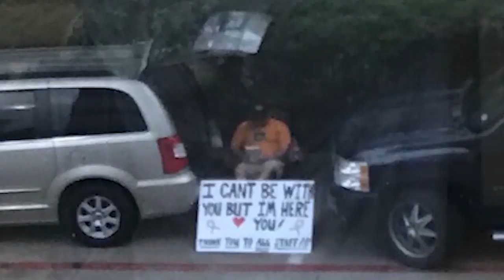Soccer Podcast Party: Lip Tattoos & Mother's Day Gifts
Happy first anniversary to The Call Up! Susannah and Jillian celebrate the big day by inviting Houston’s Zarek Valentine and Portland’s Jeff Attinella to the podcast party. The fellas reflect on their time as teammates in Portland and pull the curtain back on what makes their “From J to Z” podcast click. They share sweet Mother’s Day messages to their Rock Star wives and engage in an unprecedented (take a sip!) game of the $100,000 Pyramid with the ladies. A true milestone episode for The Call Up!